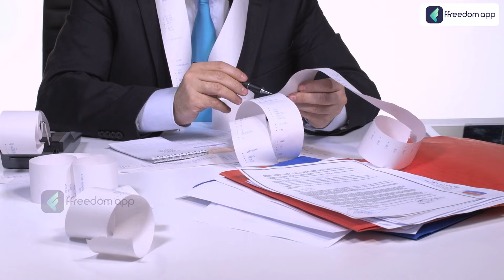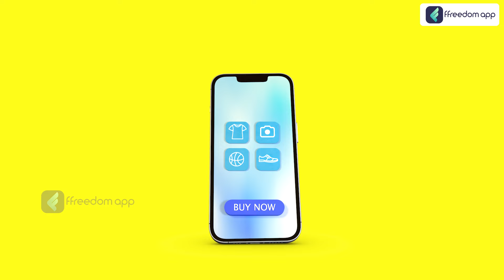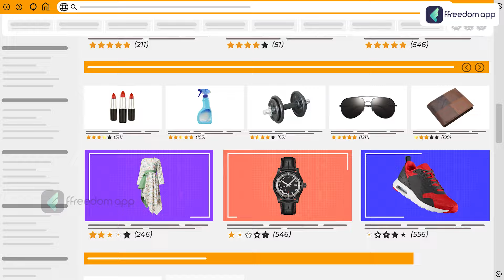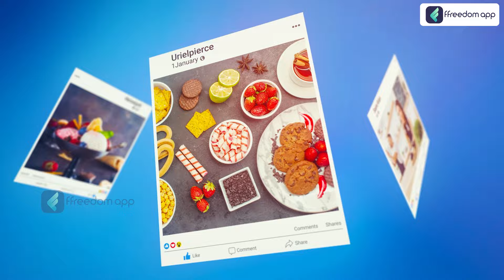How to Start Reselling Business | Reselling Business Ideas 2024 | Meghala Kannan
00:00 - 01:12 - Introduction
01:13 - 02:30 - Need
02:31 - 03:45 - Earnings
03:46 - 04:49 - Market Research
04:50 - 06 :15 - Profit of Reselling

In this video, we explain how to start a reselling business in 2024. Learn the essential steps to get started, from sourcing products and setting up an online store to marketing strategies and managing inventory. Whether you're looking to resell clothing, electronics, or handmade goods, this guide provides practical tips and insights to help you succeed in the competitive world of reselling.